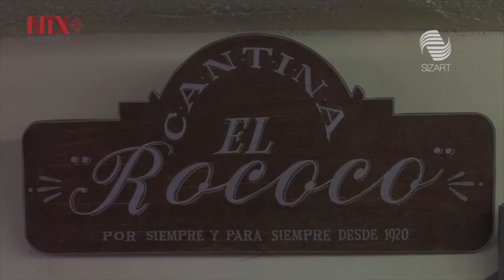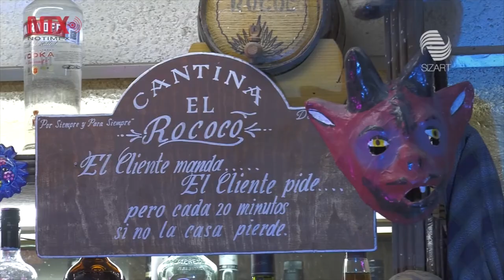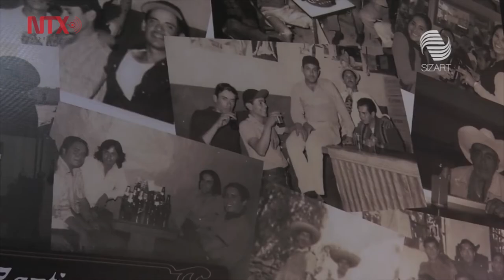Cantinas de Zacatecas guardan tradición y experiencias de sus clientes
En lugares como El Rococó, las personas encuentran esparcimiento y confianza, donde pueden compartir sus alegrías, tristezas y nostalgias por lo que mantienen un ambiente familiar y conservan su identidad como “cantinas del pueblo”.